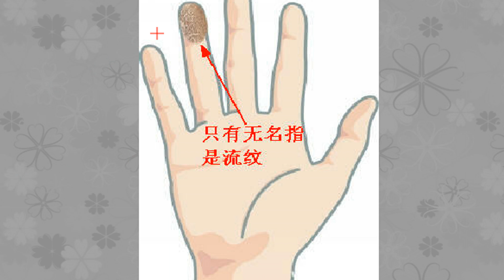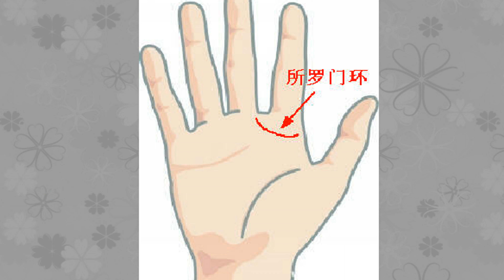四种总是能有贵人相助的手相，第四种还能娶到美貌的妻子，来看看！